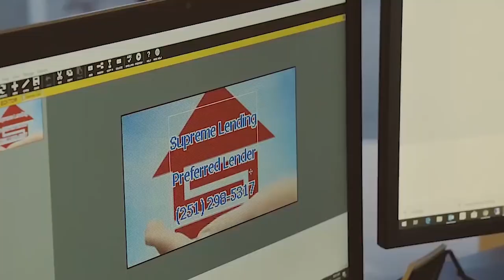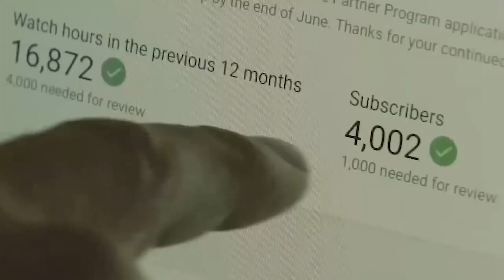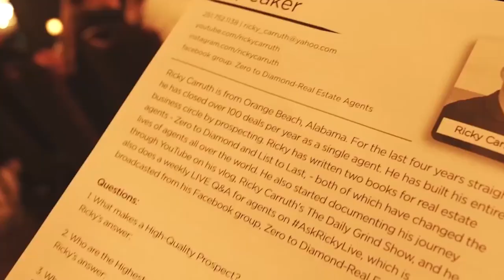NEW! Weekly Email Ideas & Retention of Clients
Download all my free real estate scripts and the 60 Day Challenge for real estate agents in the free courses NEW! Weekly Email Ideas & Retention of Clients